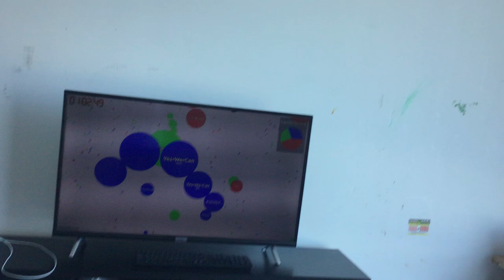I’ve removed all activity on community posts.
It’s done. The likes, the dislikes, and everything else!